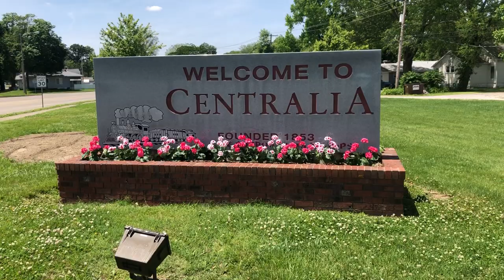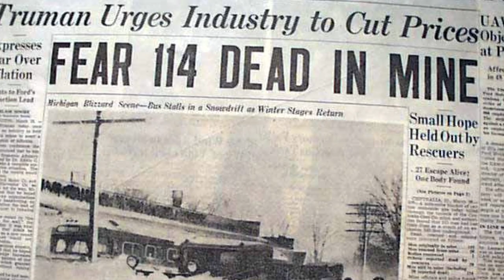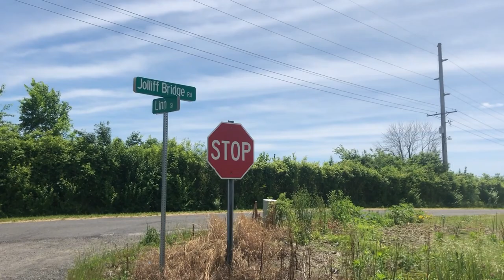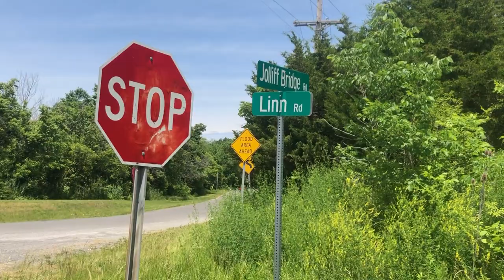Mysterious disappearances and deaths in Centralia, Illinois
This is a story rarely talked about. People have mysteriously vanished in this small Illinois town of Centralia. Also there have been unexplained murders as well. Is it the work of devil worshippers? What is happening in Centralia, Illinois and "The Devil's Playground".
Please note that one of the person Vincent Wesselmann although he did disappear, was not in Centralia when he disappeared. He was in Breese, Illinois. I was given false information.